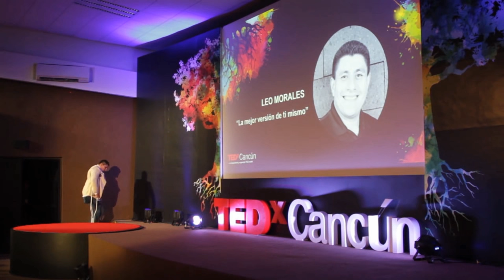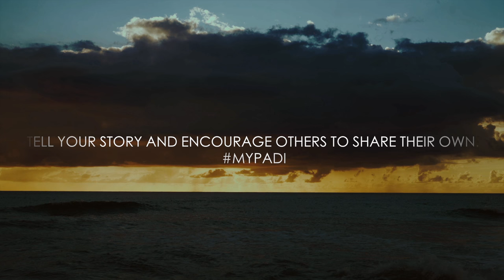My PADI Story – Leo Morales, Dive-abled Transformer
My PADI, My Ocean, My Hope.

"My PADI is to create a better world.
My PADI is how I discovered my new self.
My PADI transformed my life and helps me transform the lives of others." – Leo Morales, PADI Open Water Scuba Instructor

Leo Morales is a cancer survivor, a world record holder and a person who has transformed his life by diving. He shares his remarkable tale of triumph over adversity and why he considers himself “dive-abled”.

Cinematographer/Editor: Brandon Paul Watts, Wanderlust Industries